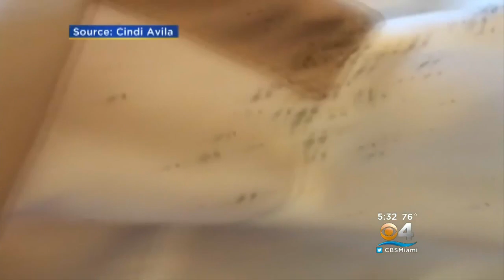Couple Says Atlantis Paradise Resort Let The Bedbugs Bite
CBS Miami's Gary Nelson reports from Miami.